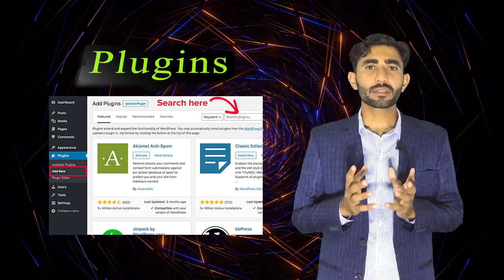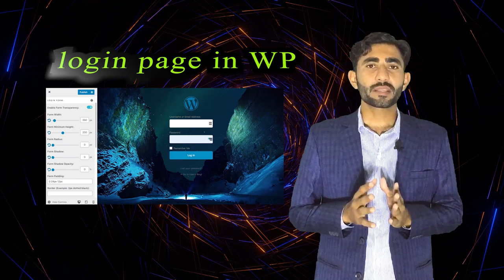10 Shocking Tips WordPress Plugins, Web Development Course, WordPress Course Going Viral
10 Shocking Tips WordPress Plugins, Web Development Course, WordPress Course Going Viral

In This Lecture We learn about the WordPress Plugins, How to Install Plugin WordPress Plugin, How If
What If

how to learn web designing at home in urdu
what is difference between web development and web designing
web designing course in urdu lecture 10| sir majid ali | how to learn web designing
web designing course in urdu lecture 40 | sir majid ali | how to learn web designing

wordpress masterclass, free lms wordpress, wordpress training courses near me, wordpress full course,